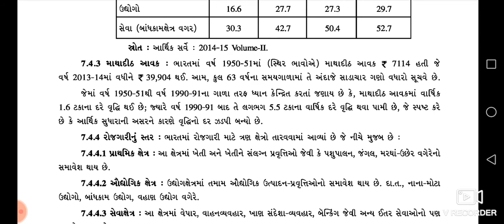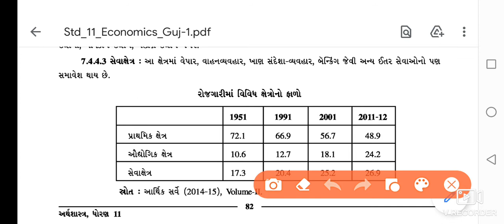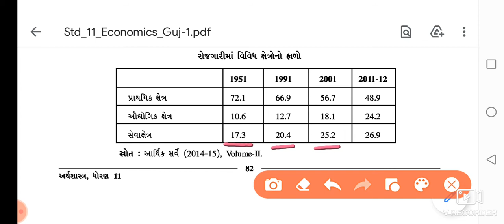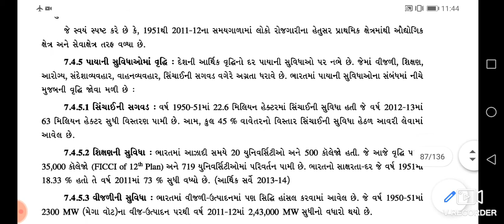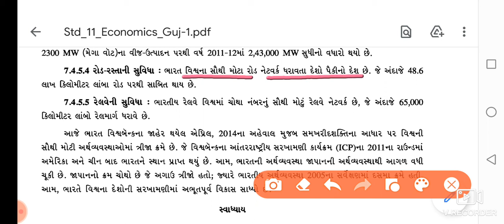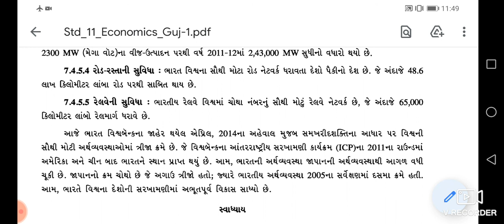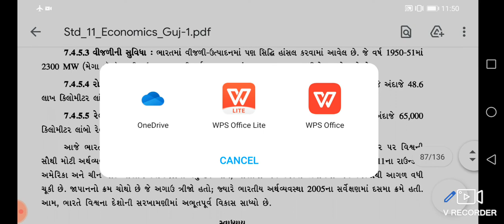std 11 economics ch-7 Q 3(b)